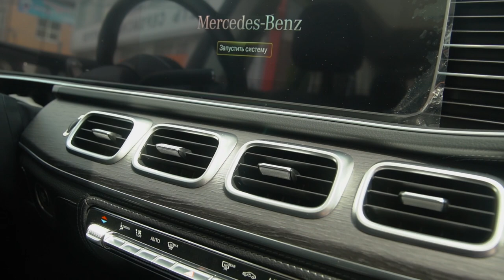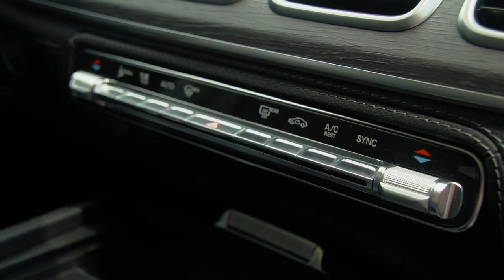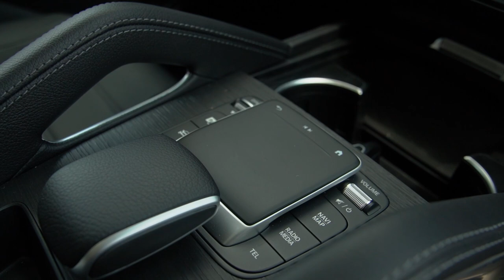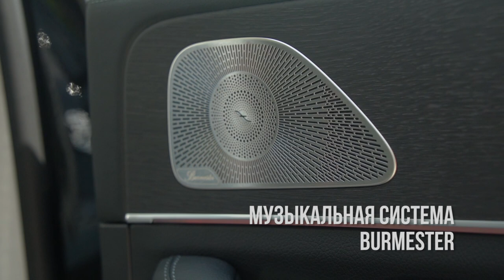MERCEDES-BENZ GLE 300d W167 / PRO-TUNING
💥 Mercedes-Benz GLE 300 d

Год выпуска: 2022
Мощность: 2.0 л / 245 л.с
Цвет кузова: черный
Цвет салона: комбинированный
Пробег: 1.231км.

-Усилитель руля
-Запуск двигателя с кнопки
-Система "старт-стоп"
-Система доступа без ключа
-Функция Apple CarPlay
-Функция Android Auto
-Панорамная крыша
-Круиз-контроль
-Камера 360°
-Система автоматической парковки
-Система помощи при старте в гору
-Датчик света
-Датчик дождя

👉🏻 Хочешь быть в курсе автомобильных новостей? Узнавать о новых поступлениях и ценах в нашем автосалоне самым первым?

— тогда вступай в наш эксклюзивный телеграмм канал (по поиску «protuningautotrade»)💥

Краснодар:
📍Российская, 263

Москва:
📍Соколово-Мещерская, 25

Ставрополь:
📍 проспект Кулакова, д. 33А